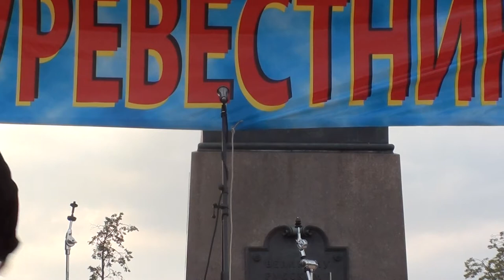Вис Виталис - Нечего терять (2011-08-21)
21 августа 2011 года Вис Виталис выступил на фестивале культурного сопротивления «Буревестник-2011: 20 лет в пустоте» на Болотной площаде в Москве, организованном движением «Левый Фронт» при поддержке «Независимой национальной творческой корпорации».